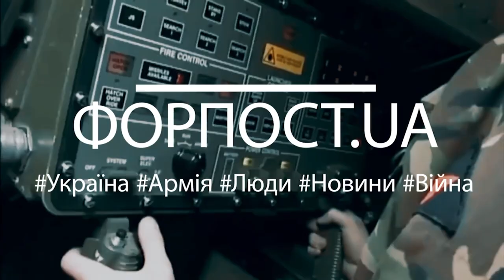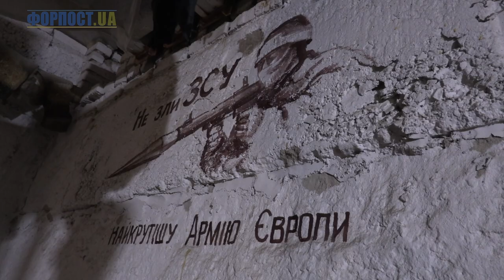Випуск ФОРПОСТ.UA від 29.07.2022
У цьому випуску:
0.10 Фронтовий драйв - наші захисники
1.20 До бою готові! – покарання для рашистів
2.15 Для Гааги – злочини російських мародерів
3.00 Ангели добра - допомога з Нідерландів